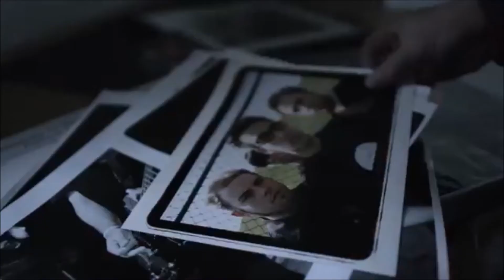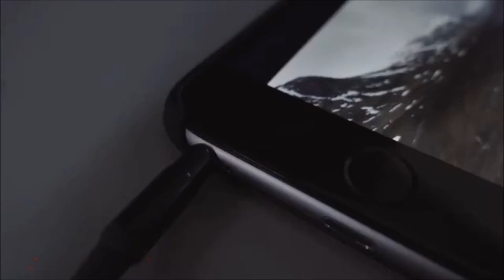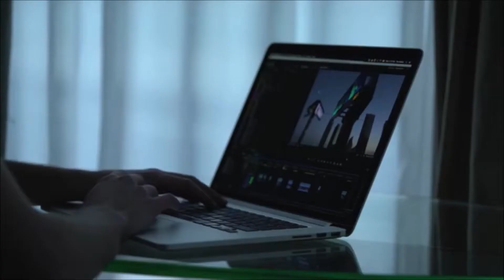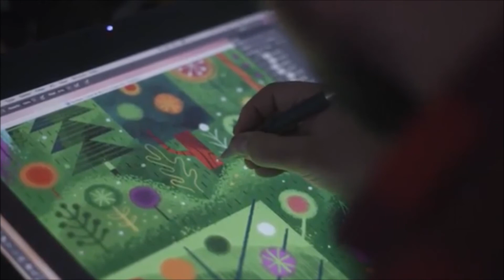Clips for Vine | Everyday Life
Hi guys, hope you are having a beautiful day!
Here is a new video for you:)